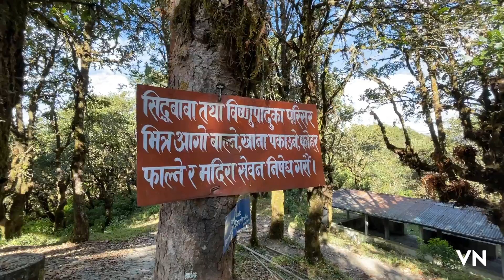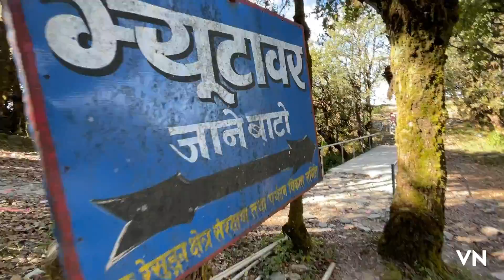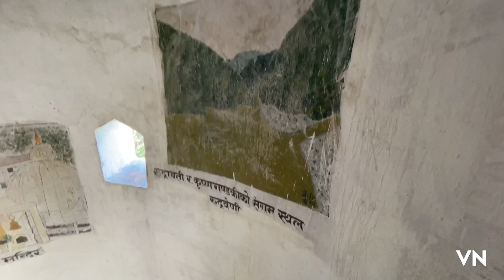Resunga Dham Ghumgham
Resunga Dham, Gulmi Ghumgham